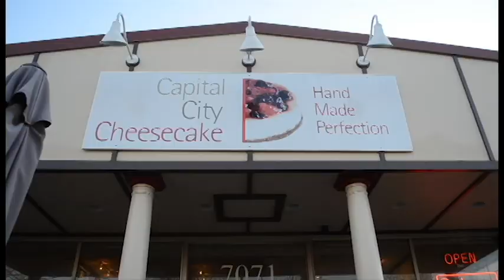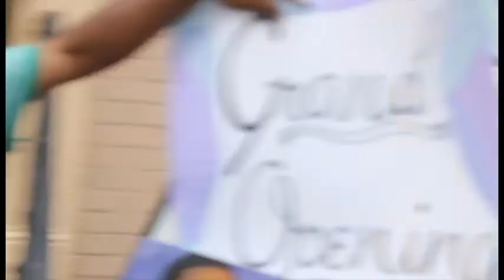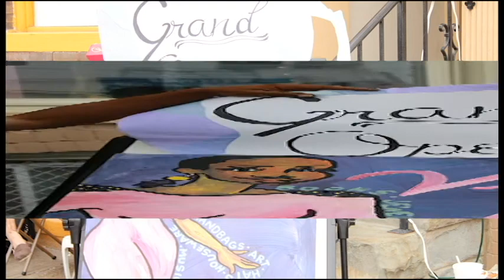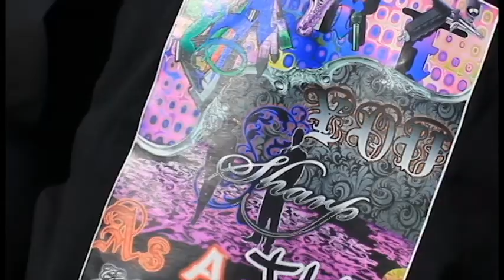Rico Jerome presents:Art You Sharp As A Tack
Wisdom Inc Network presents ART YOU SHARP AS A TACK! In depth coverage of all creative art businesses , ARTIVISTS,starving artist ,growing art brands,movements an individuals in the wide world of Art! email your story to be covered @